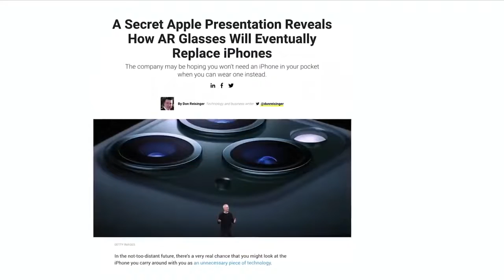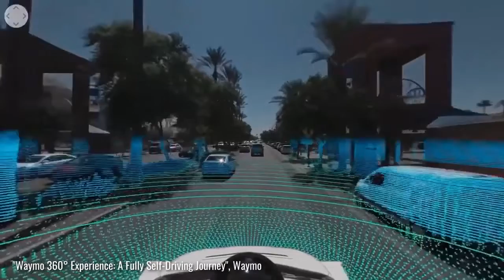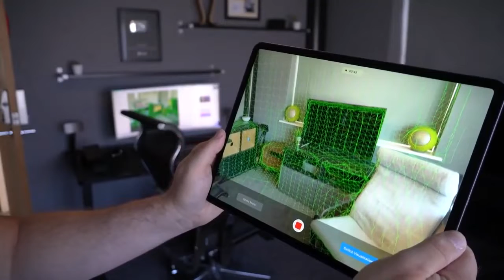😍👍Apple Glasses 2020 👍